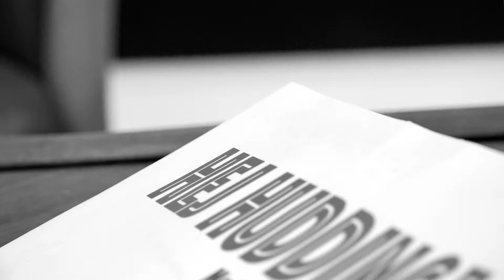Hej Huddinge med Shabanam ( Björn Öijer )